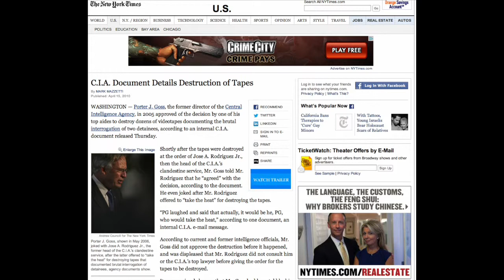Mark Mazzetti speaks with the Stanford Graduate Program in Journalism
New York Times national security reporter Mark Mazzetti speaks with the Stanford Graduate Program in Journalism.